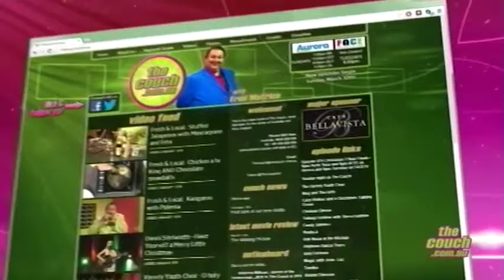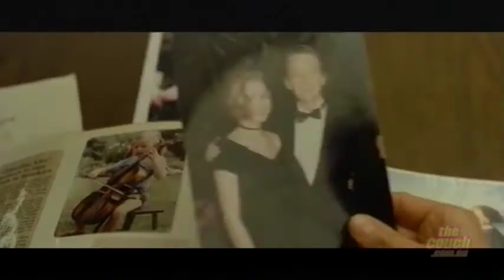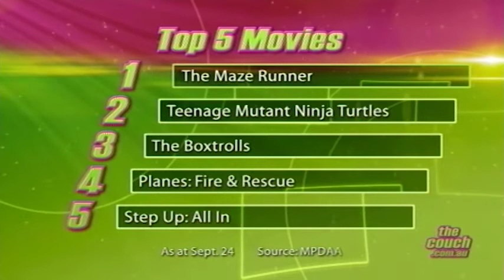The Couch - Episode 498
01:42 Reece Curle performs "Ben".

04:19 Barbara McNaught from Momentum Forum Events tells us about the upcoming Melbourne Cup Luncheon. The event is raising much needed funds for CanTeen.

          For more info about CanTeen: canteen.org.au

11:30 Contact Us

12:07 Vanessa Jean drops in with her daughter Arielle to give us some tips on keeping the school lunchbox healthy.

18:57 Arielle Jean shares a food blessing that she has learnt at school.

19:57 KidzBiz - with Ani K
           This week Ani K chats with Genevieve Bailey, Director of "I am Eleven", a documentary that explores the lives and views of eleven year olds from all over the world.

29:37 Talking Travel with Steve 'Grumpy' Collins.
           This week Steve talks about his recent journey to Japan.

38:44 Talking Movies with Tayla Divitini.

          -Annabelle
          -Dracula Untold
          -Gone Girl
          -The Judge

          Top 5 Movies Au/NZ

          Talking Movies is proudly supported by Reading Cinemas.

52:21 Credits